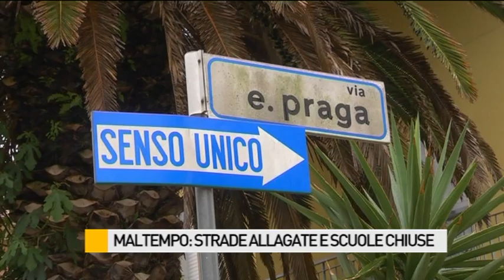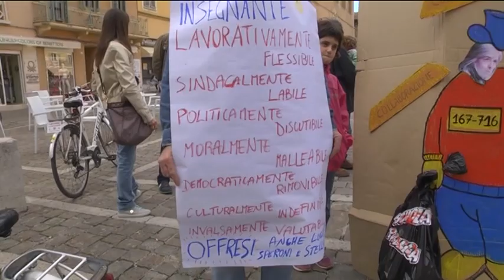Occhio alla NOTIZIA 27/5/2015